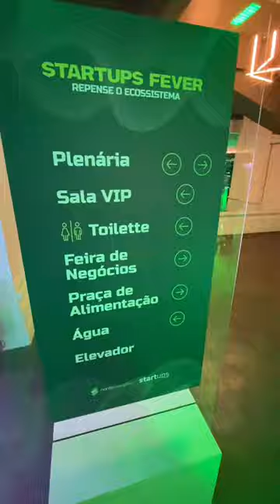STARTUPS FEVER EVENT IN SÃO PAULO - NO-CODE & GROWTH 🔥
🗓️ Last week, I had the privilege of attending the Startups Fever event in São Paulo, Brazil. 😆

Throughout the event, I engaged in extensive networking, connecting with fresh faces both within the startup realm and the exciting no-code space. 💼

There I met Bruno Bannach - Jestor and Alexandre Maluli both running their own no-code startup companies. It was meeting you guys in person!

The event showcased a diverse array of enlightening lectures featuring prominent figures, including Flavio Canto. Engaging discussion panels tackled topics spanning growth, VC funding, the startups landscape, and other invaluable insights. Events like these fuel our energy! 🗣️📈

To me, the highlight that had us all eagerly anticipating was the lecture by Sean Ellis, the renowned author of the book "Hacking Growth." 🚀📘 I got such amazing insights from this lecture!

Post-event, a delightful happy hour unfolded, complete with food and drinks, enhancing the overall experience. 🥂🍔

The Startups Fever event proved to be a great event, gifting me with fresh perspectives and various insights that promise to resonate in my journey forward. Thanks, Conta Simples for making it happen. ✨🎉

Let's no-code!